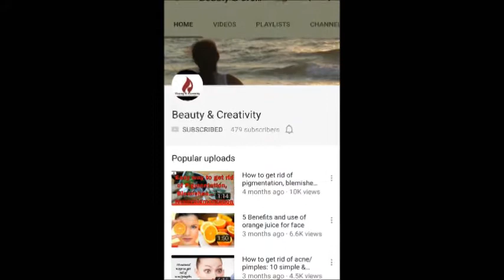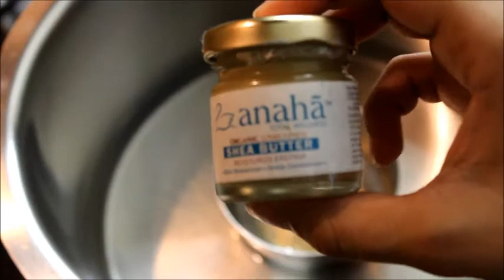Try This Homemade Lip Balm For Soft, Pink Lips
Shea Butter